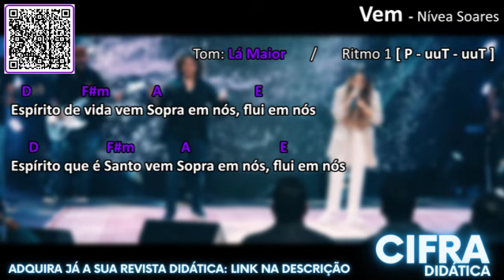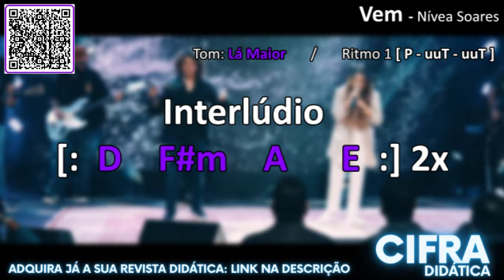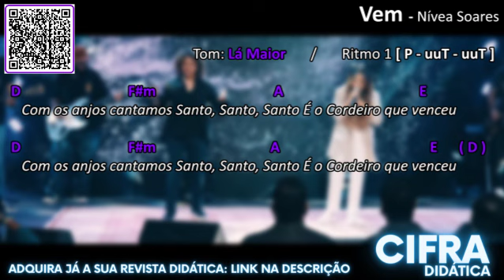Vem - CIFRA FACILITADA - Nívea soares (feat. Gabriela Rocha)